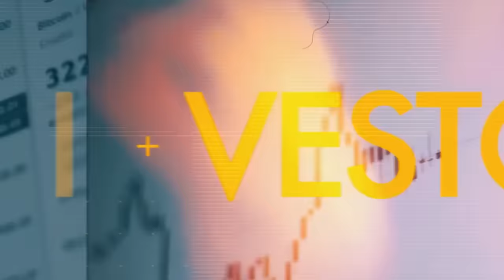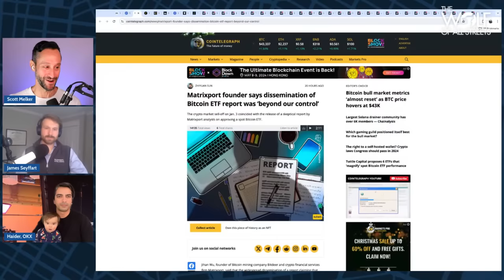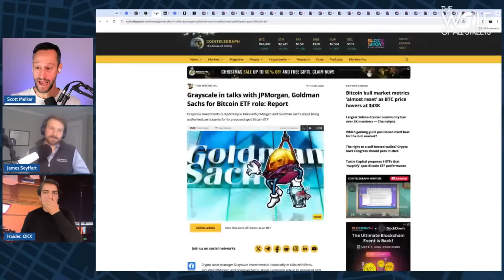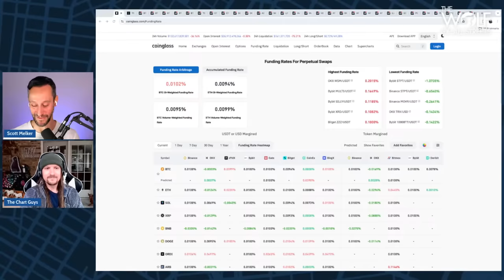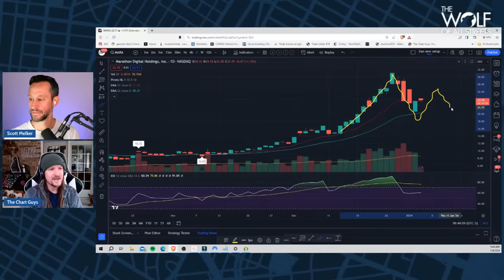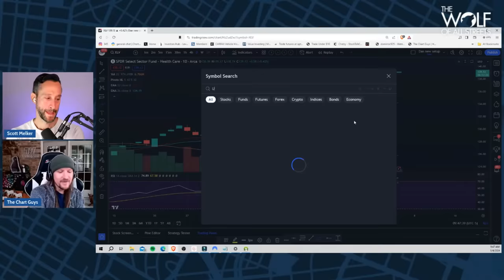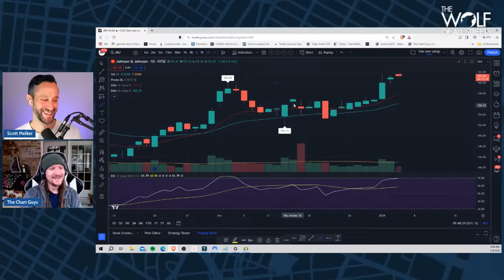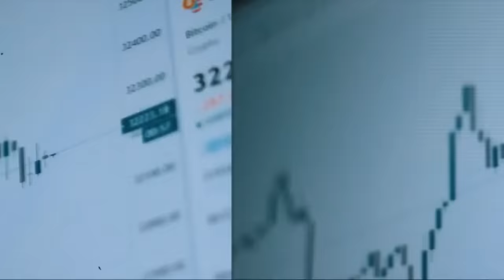Bitcoin To SKYROCKET As Institutions Prepare For Bitcoin ETF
Will the Bitcoin ETF be finally approved? James Seyffart, ETF Research Analyst at Bloomberg Intelligence, and Haider Rafique are coming to my show to share latest news and their insights about the most important event for crypto.

And as always, in the second part of the stream we have The Charting Man Dan who will share his market wisdom

►►TRADING ALPHA
READY TO TRADE LIKE THE PROS? THE BEST TRADERS IN CRYPTO ARE RELYING ON THESE INDICATORS TO MAKE TRADES. USE CODE ‘2MONTHSOFF’ WHEN VISITING MY LINK.

►►THE DAILY CLOSE
BRAND NEW NEWSLETTER! INSTITUTIONAL GRADE INDICATORS AND DATA DELIVERED DIRECTLY TO YOUR INBOX, EVERY DAY AT THE DAILY CLOSE. TRADE LIKE THE BIG BOYS.

►►NGRAVE
This is the coldest hardware wallet in the world and the only one that I personally use.

►►COINROUTES
TRADE SPOT & DERIVATIVES ACROSS CEFI AND DEFI USING YOUR OWN ACCOUNTS WITH THIS ADVANCED ALGORITHMIC PLATFORM. SAVE TONS OF MONEY ON TRADING FEES LIKE THE PROS!